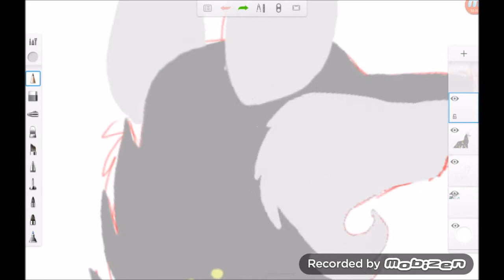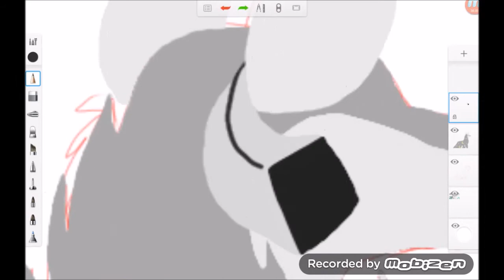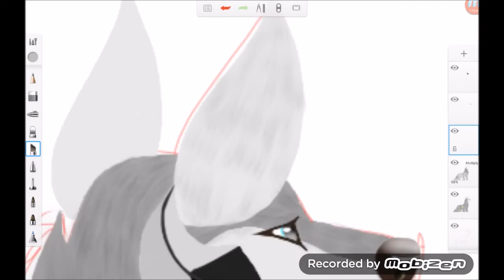Spirit Speedpaint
For 1Loveella art contest!
YAY! Hey guys! Guess what... I got a new tablet! YES! All thanks to my brother. Check out his channel?

*Requests open*